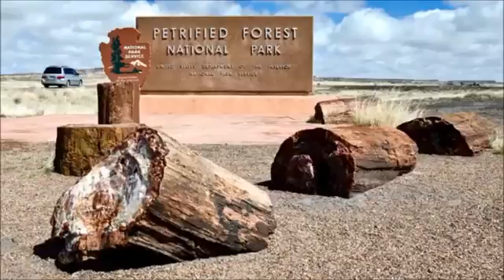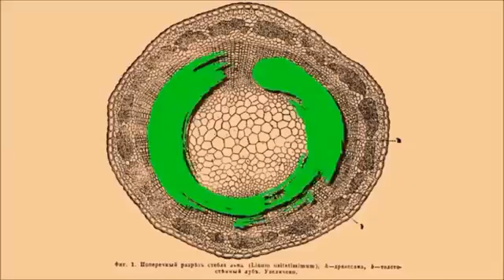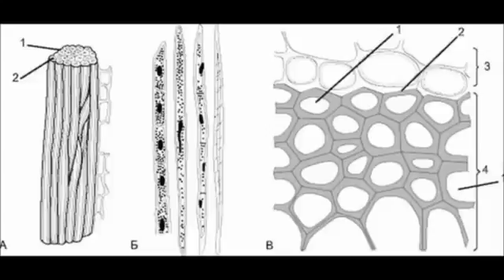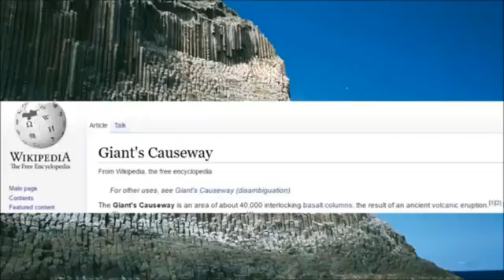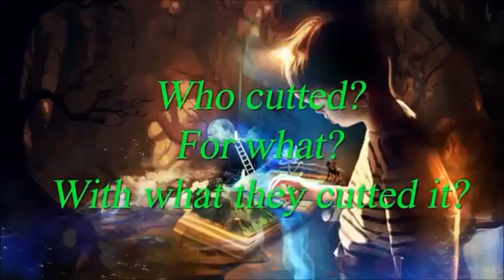Arbres géants fossilisés ou coulées de basalte ?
Est-ce que Devil's Tower (Wyoming), les rochers de Monuments' Valley (Arizona), la Chaussée des géants (Irlande du Nord) et bien d'autres endroits sont vraiment des colonnes de basalte, résultant de lave refroidie par l'eau, ou bien des restes d'arbres géants, comme dans le film Avatar ?